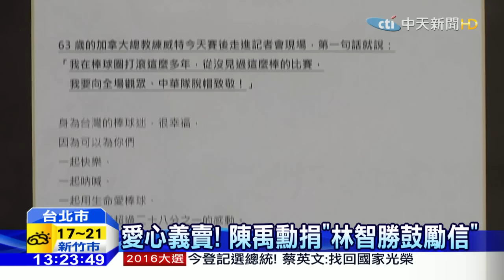20151127中天新聞 12強義賣！人氣王「郭俊麟卡通手套」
12強棒球賽，雖然已經落幕，但中華隊的愛心才要起飛，因為為了做公益，球員工會特別募集了，這次12強選手的隨身物品，拿來做義賣，包括了球衣，球鞋等，四十多樣商品，目前的人氣王，是旅日投手郭俊麟的手套，出價飆破兩萬元，而最特別的是大師兄林智勝，寫給隊員們的鼓勵信，也被拿出來義賣，全數所得將捐給，基層棒球使用。